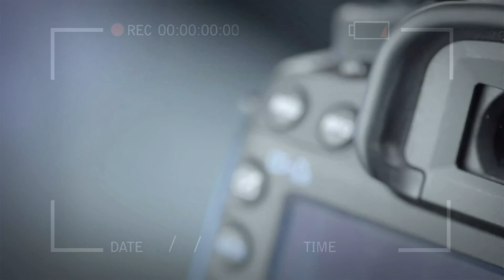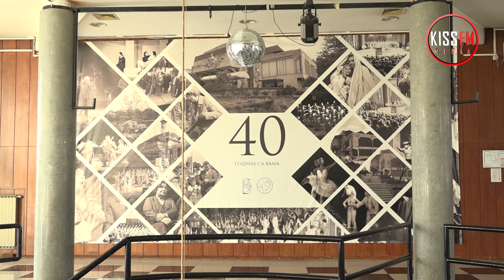Nova ulaganja za CZK Lazarevac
Snimatelj i montažer: Slobodan Antonijević